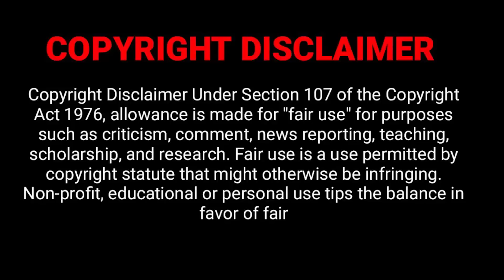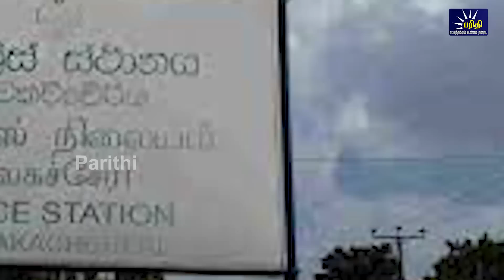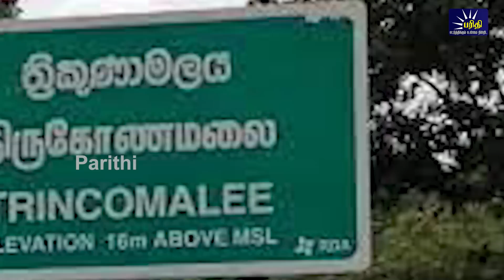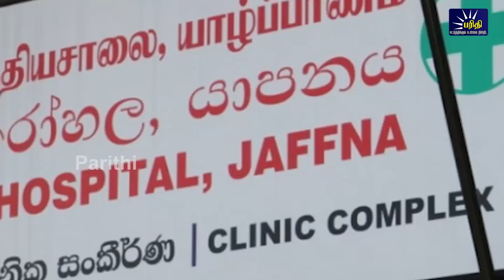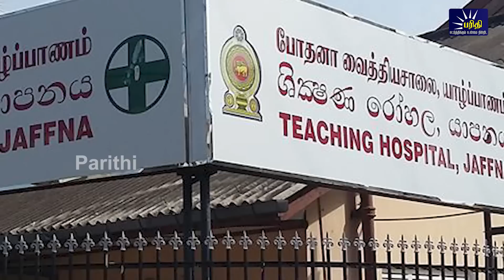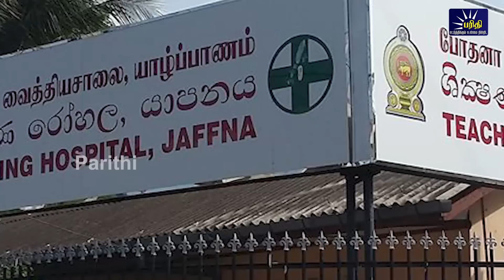மதியநேரச்செய்திகள் 01.08.2023 | Lunchtime News 📰